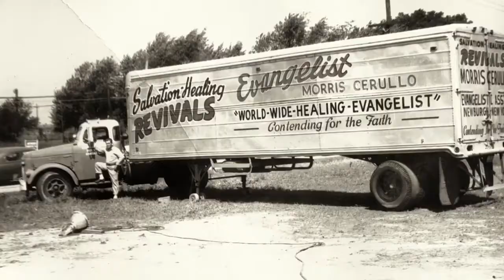Dr.Morris Cerullo Conference 2019 | Trailer 1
Dr.Morris Cerullo Conference 2019
Live in Sri Lanka.